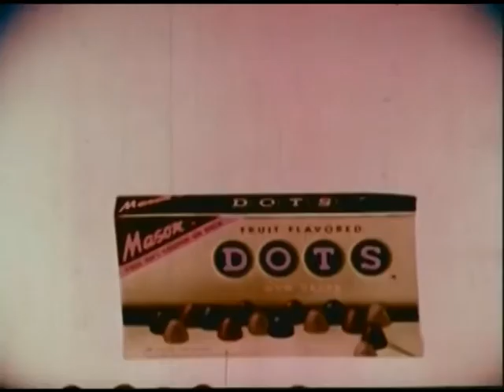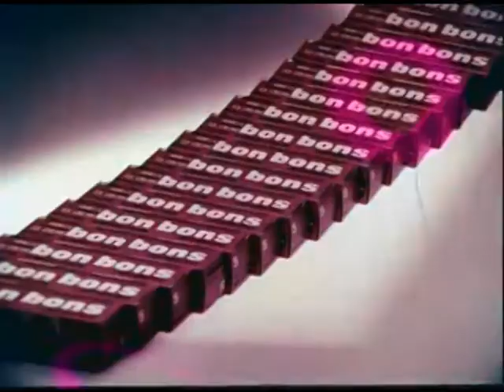Coke UFO Intermission